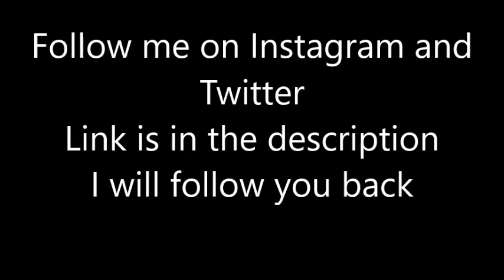MLB Swinging Bunt Hits